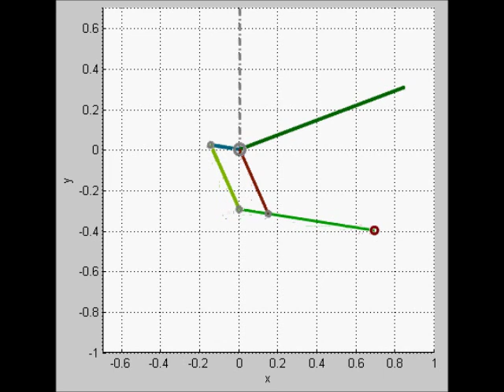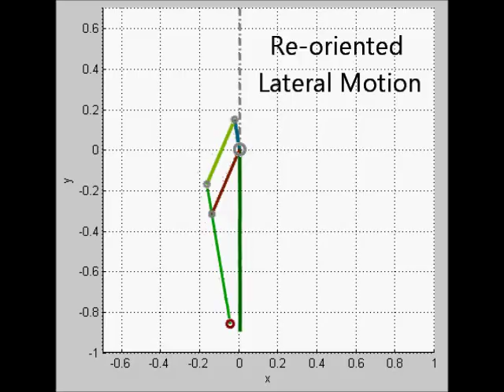Palpating Robot Gripper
Design methodology for a simple robot gripper capable of replicating naturalistic exploratory procedures in minimally invasive surgery scenarios in order to provide surgeon's with tactile information.

The design was based on observations of the exploratory movements of surgeons, when asked to identify the properties of various objects using only touch. The prototype remains under development.